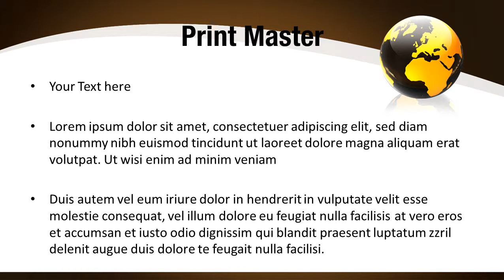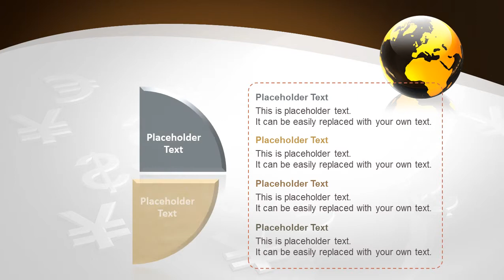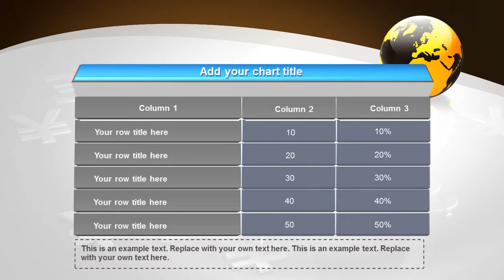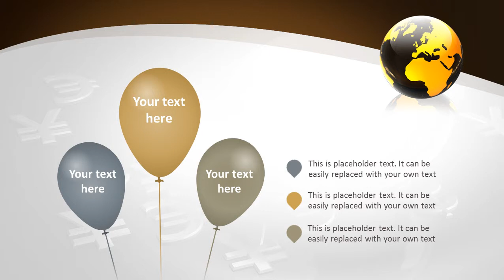Currency Symbols PowerPoint Template Backgrounds - DigitalOfficePro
Create amazing presentations with Currency Symbols PowerPoint Template and Backgrounds.

Currency Symbols PowerPoint templates come with a set of PowerPoint Diagrams, Charts and Shapes. Sizzle your presentation with this professionally designed and fully editable Currency Symbols PowerPoint Template. This template is available for instant download on purchase.